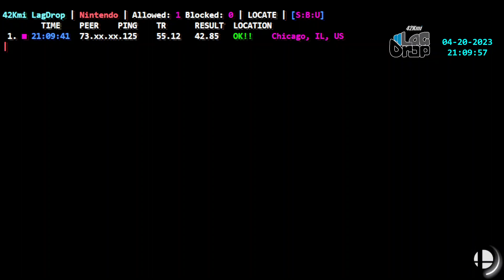2023-04-20 - ZeeZ [Chicago, IL, US] - Confirmed Lagswitcher